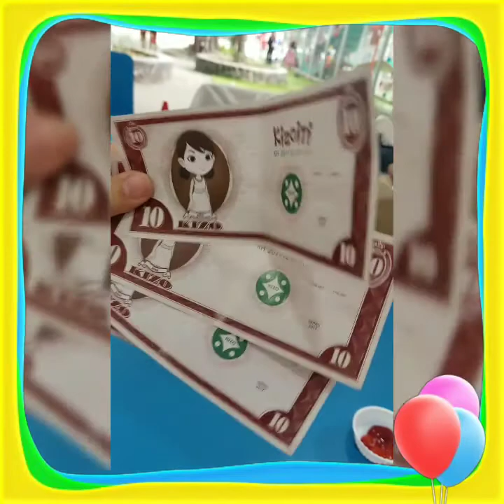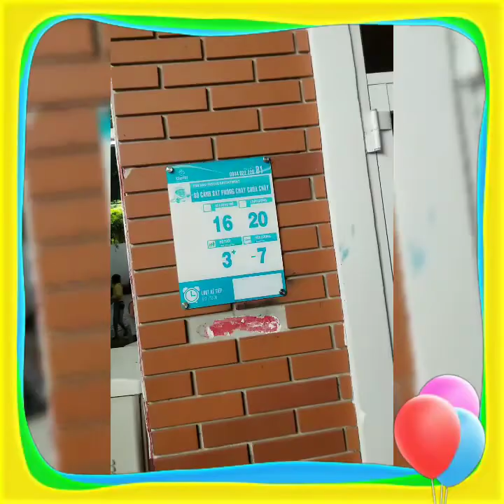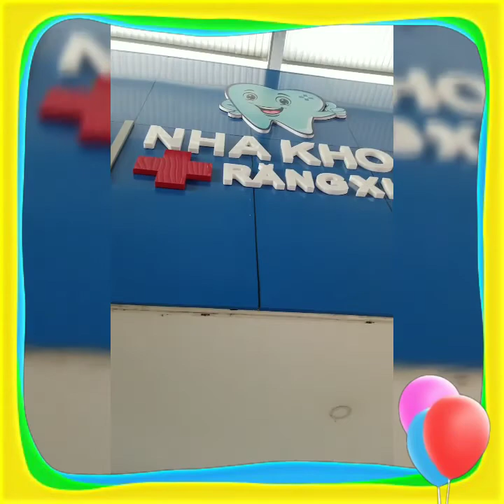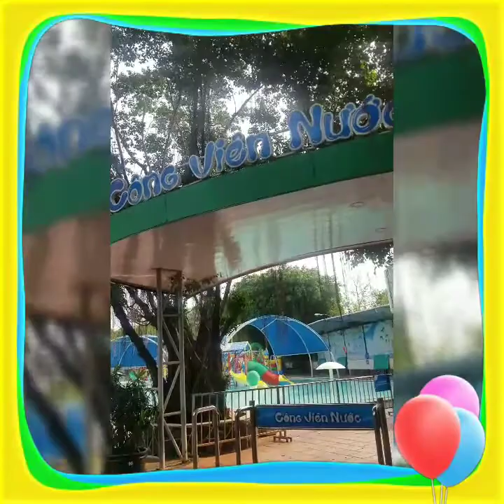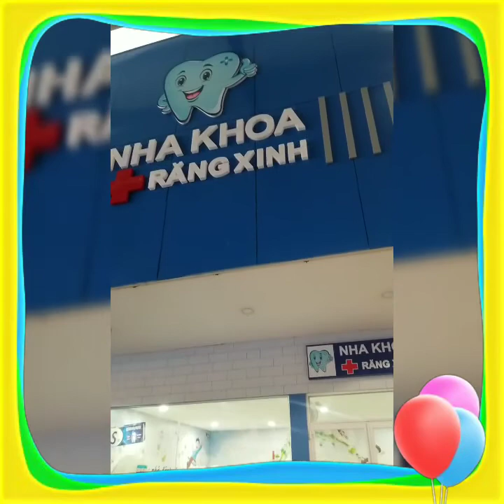Kizciti- khu vui chơi cho các bé học nghề. Lính cứu hỏa. Nha sĩ. Bác sĩ. Mc. Ảo thuật. Thời trang...